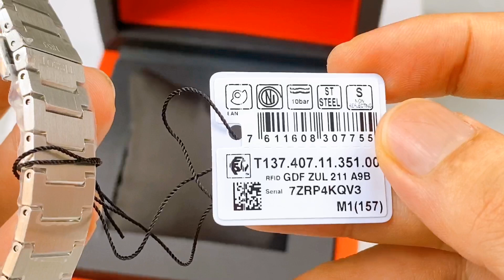[Review] Tissot PRX Ice Blue T137.407.11.351.00 (T1374071135100) | CITY WATCH | LH:0938777234 (zalo)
Tissot PRX Powermatic 80 T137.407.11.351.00 (T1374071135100)
T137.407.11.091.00 Dòng sp đình đám của Tissot trong năm 2021 với thiết kế độc đáo ấn tượng từ cuối những năm 1970, ngay cả các hãng xa xỉ như Audemars Piguet vẫn còn sử dụng tới tận bây giờ
Dial ice blue làm vân nổi Guilloche thời trang kết hợp bộ kim cọc bạc tuyệt đẹp
Thông tin sản phẩm:
– Size: 40mm
– Máy Automatic Powermatic 80, 23 jewels, trữ cót 80h
– Kính Sapphire chống xước phủ chống loá
– Đáy lộ cơ hoàn toàn
– Chất liệu vỏ và dây: Thép không gỉ cao cấp
– Bảo hành máy 5 năm – Bao kiểm định chính hãng toàn cầu
– Cam kết chính hãng – Giả đền gấp 10 lần giá trị sản phẩm
– Sản phẩm gồm: Đồng Hồ (mới 100%), Hộp, Sổ, Phiếu Bảo Hành và Cam kết Chính hãng của City Watch
– Địa chỉ: 548/21 Nguyễn Thái Sơn, Phường 5, Gò Vấp, TPHCM

Thông tin Thanh toán:
Tên Tài Khoản: VÕ PHẠM KHÁNH THÂN
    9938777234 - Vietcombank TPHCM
Khách hàng nào muốn thanh toán khi nhận hàng (COD) vui lòng cọc trước tối thiểu 500k/sản phẩm
City Watch xin cảm ơn!